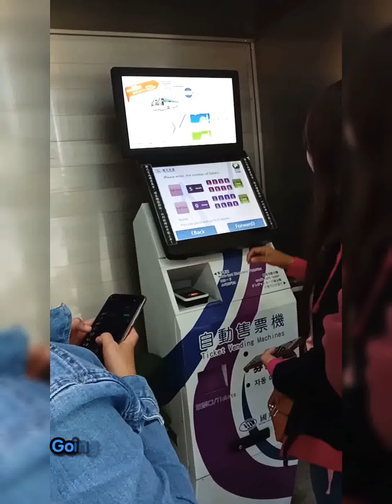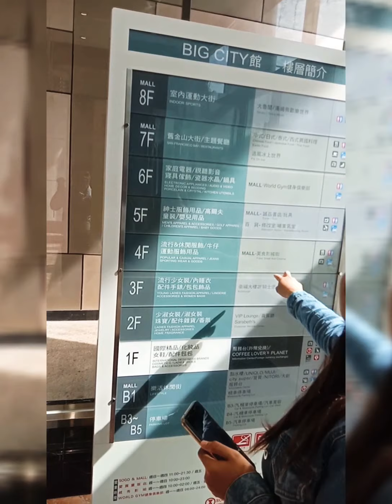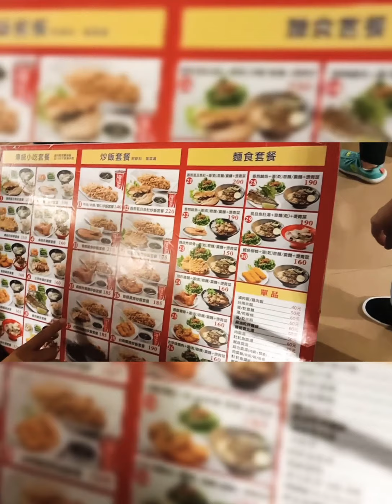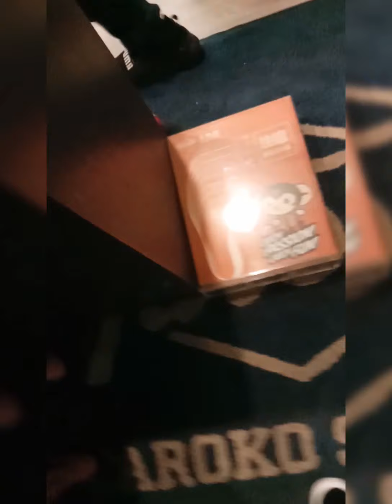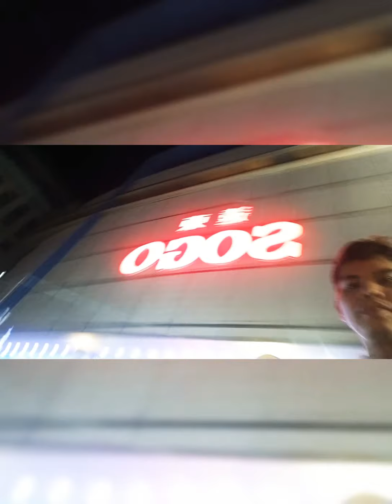BIG CITY | TAIWAN GALA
My first ever vlog upload